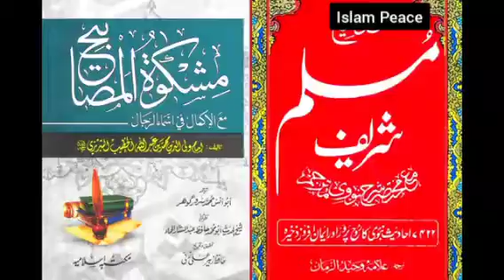Kya Shakloon (Faces) aur Maal (Wealth) ko dekhata ha? | Engineer Muhammad Ali Mirza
Name
04-Oct-1977
Academic Qualification
Interest & Objective
Dawat-e-ISLAM & Unity of Ummah
Occupation
General Manager (Grade-19)(Defence Ministry, Govt. of Pakistan)
Hometown
Jhelum City (Punjab)
Country
Pakistan